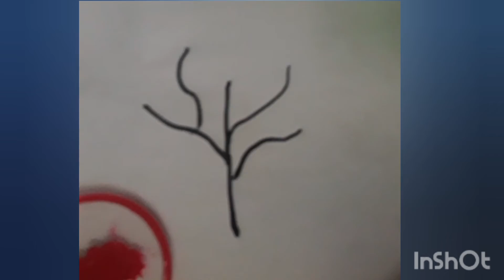shorts bottlecraft simplebottlepainting simpleflower design